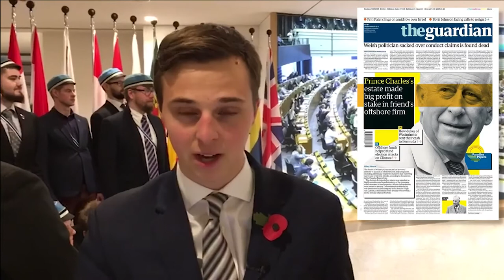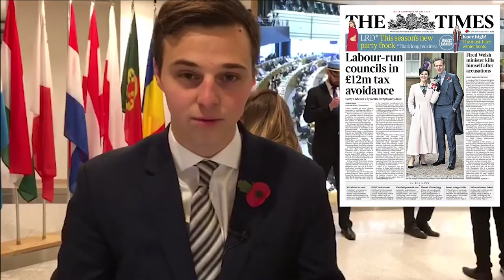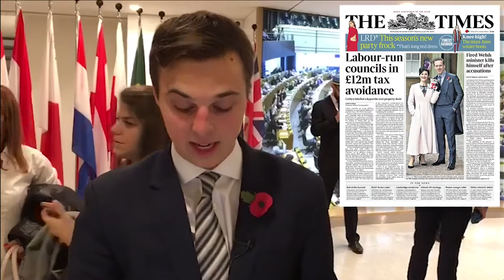Priti Patel faces sacking, Labour Councils in £12m Tax Scandal & Carl Sargeant found dead -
ABOUT CORE POLITICS
Based at studios down the road from Westminster, we are an online television channel, offering on-demand, bite-sized politics news digests and interviews with leading political opinion formers from Westminster and beyond.

Made by Core London